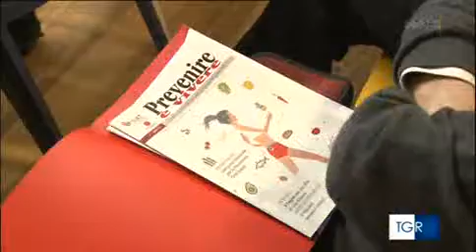Settimana Nazionale per la Prevenzione Oncologica 2017 - TG3 Lilt Milano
Il servizio del TG3 sulla Settimana Nazionale per la Prevenzione Oncologica promossa dalla LILT- Lega Italiana per la Lotta contro i Tumori (sez. prov. di Milano)